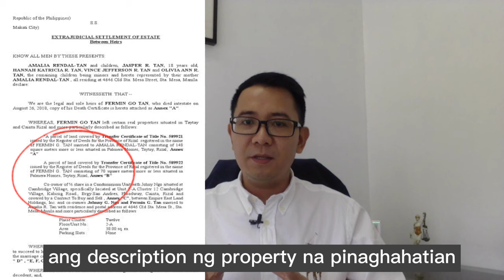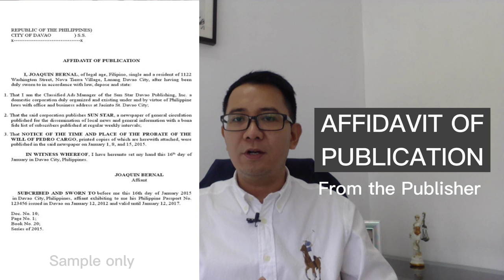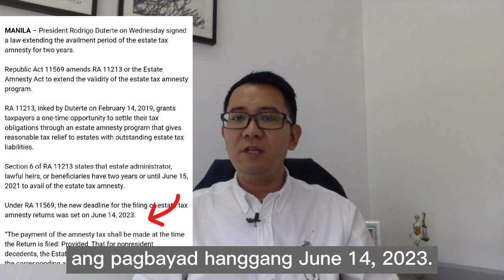EXTRAJUDICIAL SETTLEMENT OF ESTATE (How to transfer title thru Extrajudicial Settlement)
EXTRAJUDICIAL SETTLEMENT OF ESTATE

How to transfer title thru Extrajudicial Settlement.